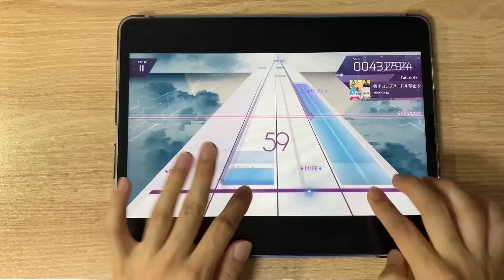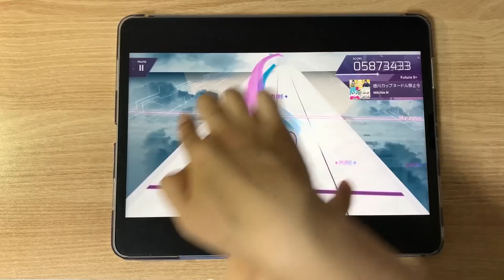【Arcaea】 프로세카의 도쿠가와 컵누들 금지령이 아르케아에 나온다면?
Player: jack

채보 꿀잼ㅋㅋ